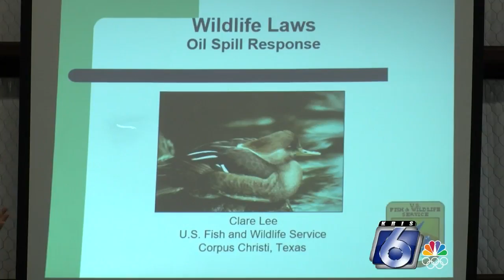Wildlife cleanup 0221